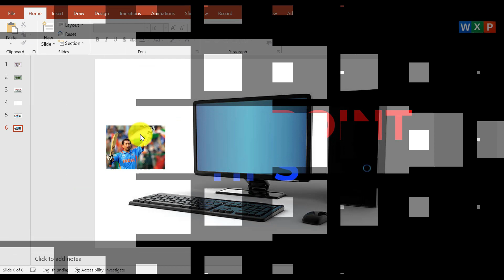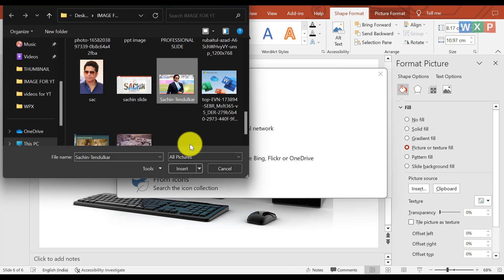Amazing Power Point Tips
In this video you will learn how to make an amazing ppt slide. Please watch the video till end and thank me later.